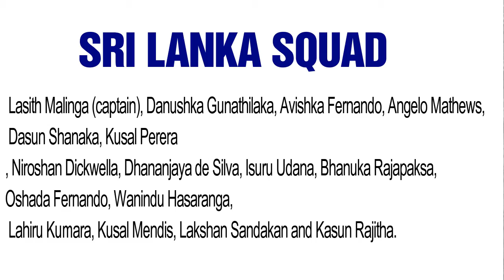Sri Lanka Announced Squad for T20 Series | IND VS SL T20 SERIES 2020 | RT CRICKET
Sri Lanka has announced their 16 member squad for t20 series vs India. India avs Sri lanka 1st t20 will be played on 5 jan 2020.